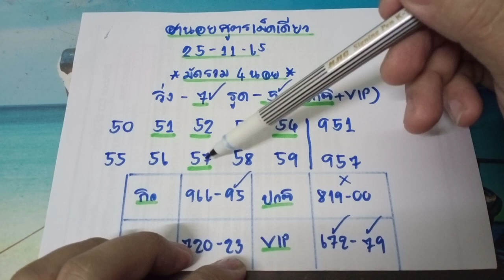🇻🇳แนวทางหวยฮานอยวันนี้ ฮานอยวันนี้ วันที่26/11/65 เฉพาะกิจสายรูดมา95 รอบvipมาวิ่ง7เด้งๆ